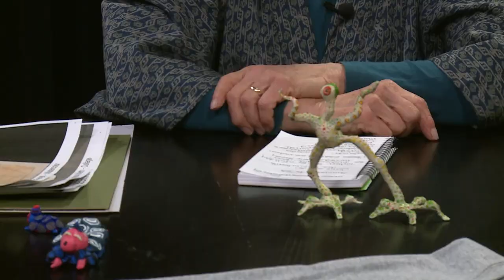Arts Alive talks to Monica Setzoil Phillips about West Valley's Art Conspiracy Summer Art Ed Program